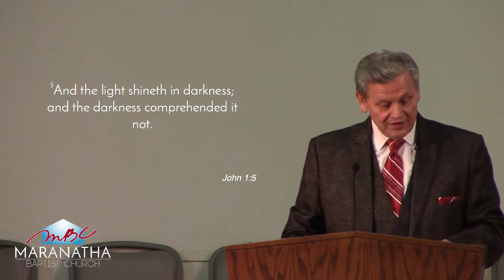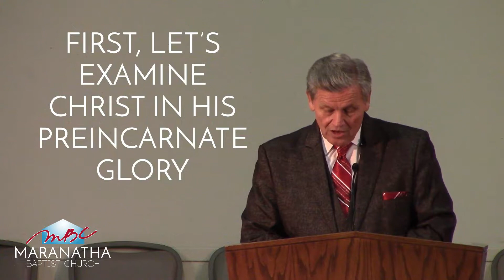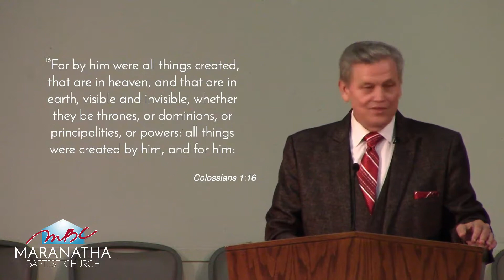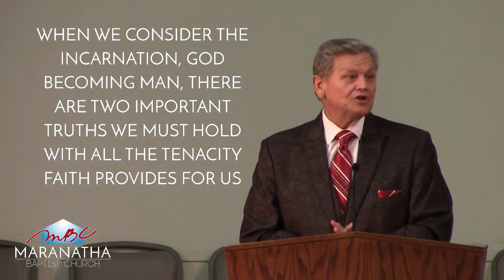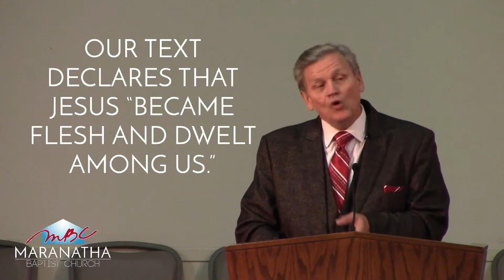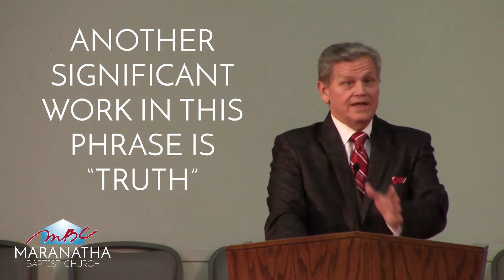The Incomparable Christ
Sunday Evening, July 7
Title: The Incomparable Christ
Series: The Doctrines of Our Faith
Text: “And the Word was made flesh, and dwelt among us, (and we beheld his glory, the glory as of the only begotten of the Father), full of grace and truth” (John 1:14).
Scripture Reading: John 1:1–5, 10–14
Introduction
Where do you begin when you start to talk about Jesus Christ? If your subject were some outstanding historic figure, you would begin with his beginning—his birth, parentage, and heritage. But with Jesus, there was truly no beginning, for he said of himself, “Before Abraham was, I am” (John 8:58). Therefore one can begin anywhere and start talking about Jesus and never get it all said! But we will attempt to choose some of the most basic facts concerning the Lord Jesus Christ.